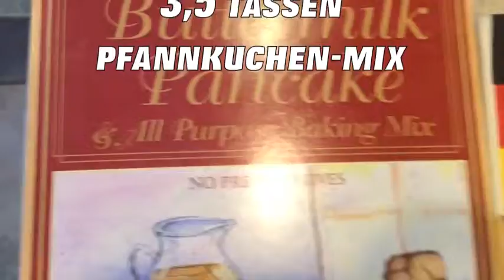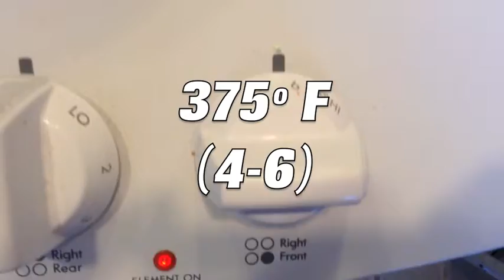PFANNKUCHEN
Dieser Film ist für Deutschklasse.